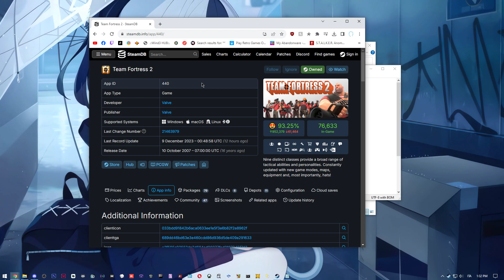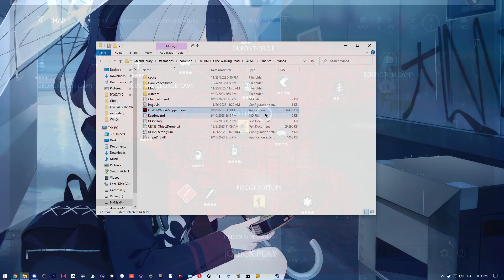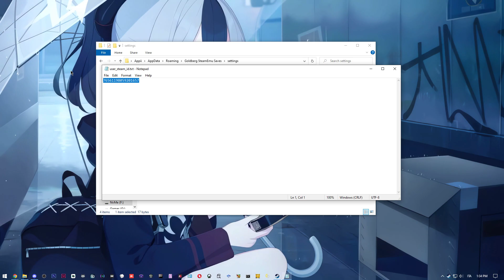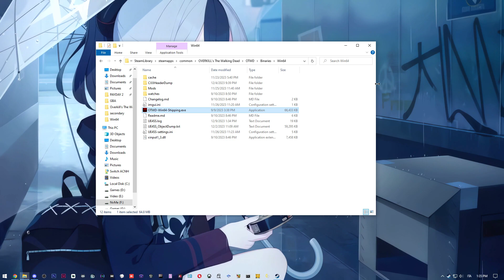How to Play OTWD with Friends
Step 3: Make SURE you and your friend are on the same OWN game AppID
like 440 For teamfortress 2
Step 4: on RadminVPN make and let your friend join your network
Step 5: have fun